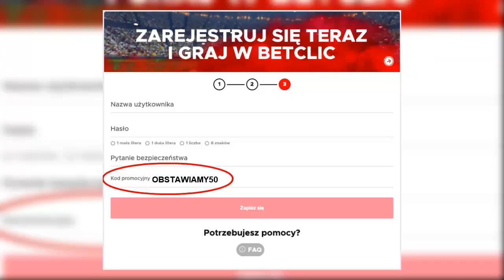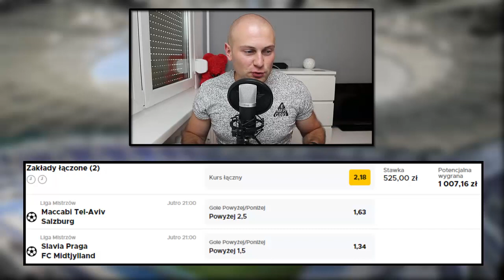LIGA MISTRZÓW na GRUBO! 1007 PLN w GRZE!